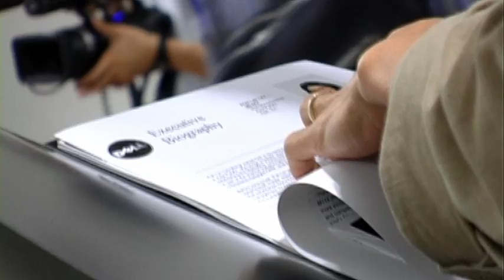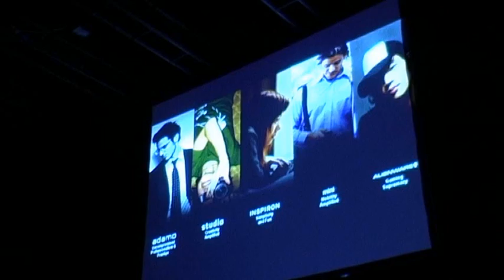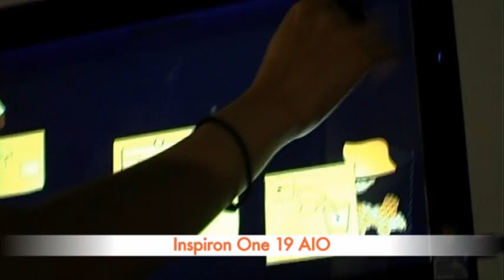Alienware M11x Asian Launch & Dell Demo Day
Dell launches the highly anticipated Alienware M11x ultraportable gaming notebook in Asia, at an event attended by journalists and blogger from across the ASEAN region.